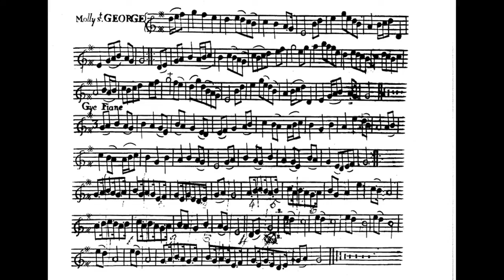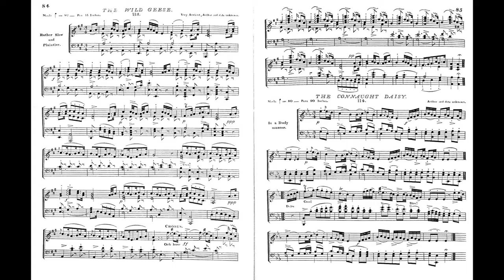Eilis Lavelle - harp tutor Scoil Cheoil na Botha 2015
Performing at the launch of Dr Martin Dowling's  'Traditional Music and Irish Society: Historical Perspectives' a new publication by Dr Martin Dowling - Senior Lecturer in The School of Creative Arts, Queen's University Belfast - by musician and scholar Dr Fintan Vallely.

All rights Redbox Studios, Belfast.